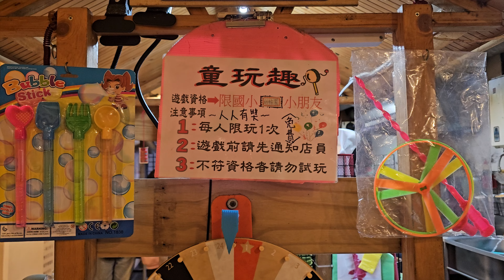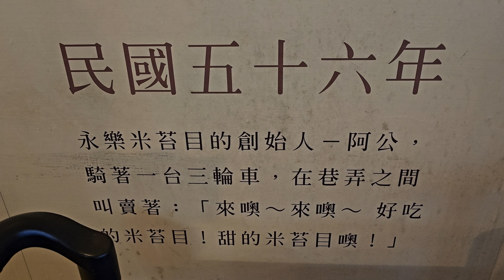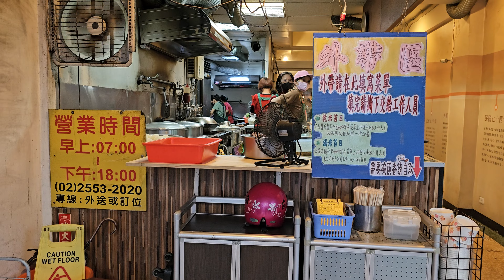*2024/01/14/北市 大同區 永樂米苔目【Meck大叔】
店名：永樂米苔目
地址：台北市大同區民樂街111號(大橋頭站1號出口 延平北路二段瑞興銀行對面巷子走到底左轉約11分鐘)